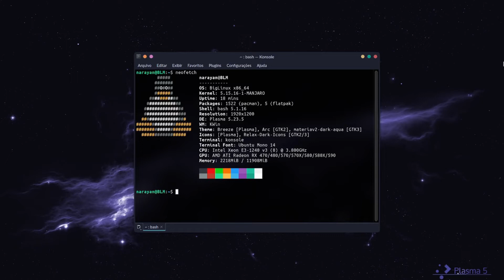Metal Gear Solid V: Ground Zeroes rodando no BigLinux (base Manjaro)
OS: BigLinux Beta base Manjaro
Setup:
RX 570 4gb GDDR5
Xeon E3 1240 v3 3.4 ghz
12GB RAM 1600mhz (2x4 + 2x2)
Gamemax 500W 80 plus Bronze
SSD Somanbulist/SSD Goldfinger/SSD Kingspec/HD 1tb